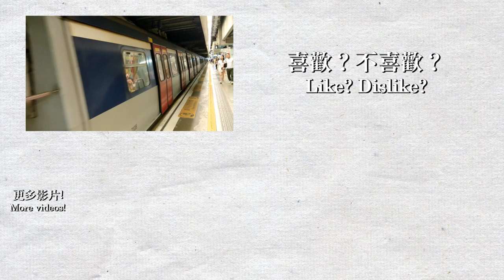【💥特別服務】港鐵紅磡站 Hung Hom 2019 - 東鐵慢速進站＆西鐵兆康特車 (MLR, IKK train, KTT)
雖然幾天前#紅磡站 附近的斷裂路軌已經修復，但#東鐵線 進入和離開紅磡站時要以人手模式慢速進站和離站，並且不使用原本的分叉路軌去切換路軌。而#西鐵線 當日因為屯門站有公眾活動而暫停使用，因此所有西鐵線列車以兆康站為終點站。在2019年9月，東鐵綫仍有IKK-train/SP1900行走，西鐵綫尚未使用新建的月台及被合併成為屯馬綫，而直通車仍在正常運作中。